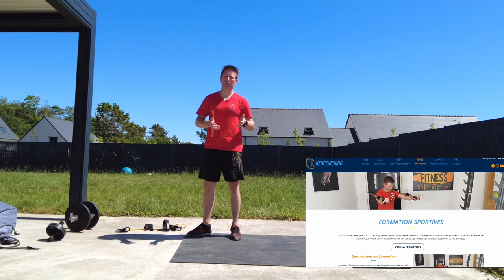musculation fonctionnelle, séance jambes épaules gainage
Séance de musculation fonctionnelle, jambes, épaules et gainage.
Dans cette séance j'y incorpore des mouvements de transfert de force et d'explosivité ainsi que du gainage fonctionnelle (avec instabilité et contrôle de la sangles abdominal).
Une séance half body jambes épaules et gainage ultra riche.
La musculation fonctionnelle est composé d'exercices fonctionnels qui imitent les mouvements utilisés dans la vie quotidienne, tels que soulever des objets, tourner le corps et se pencher vers l'avant. Ces exercices améliorent la résistance, la flexibilité et la stabilité grâce à l'utilisation de bandes élastiques et haltères sur cette vidéo.

▬▬▬ Mon kit élastiques ▬▬▬▬